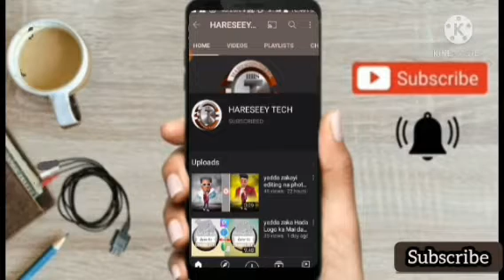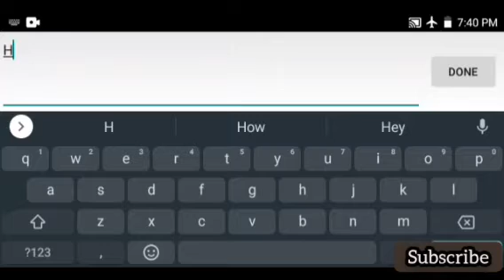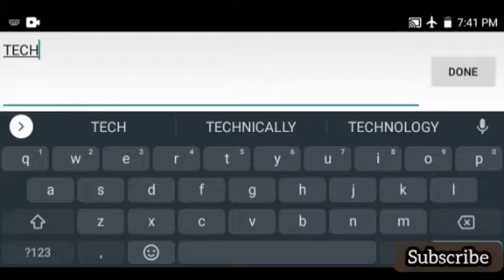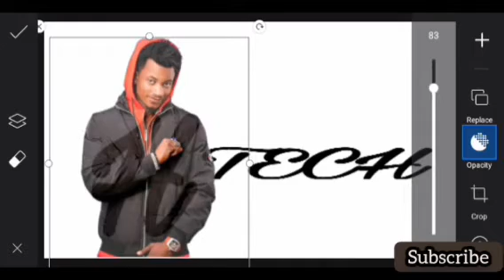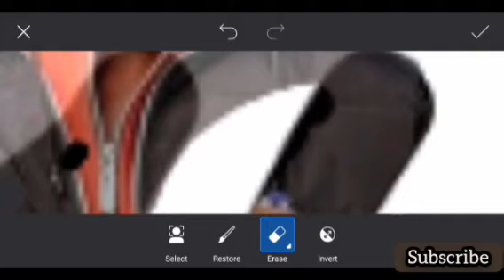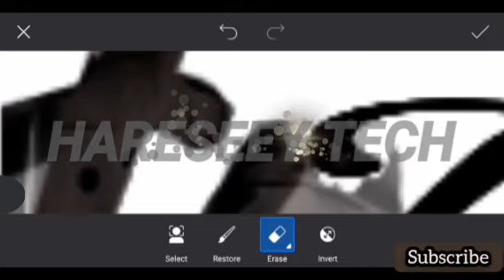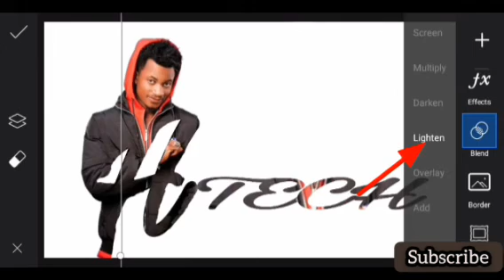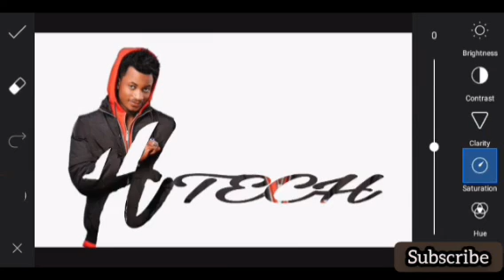How to Edit name and photo and picsart App YouTube Tutorial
ga Link din application dinnan A kasa